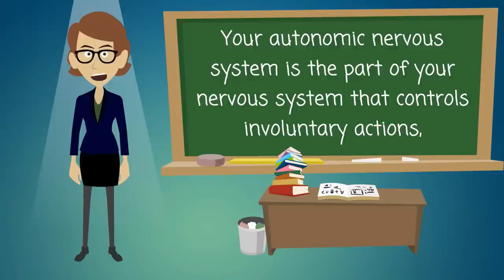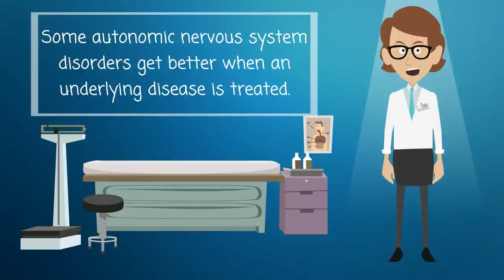Autonomic Nervous System Disorders - Causes, Symptoms, Treatments & More…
Your autonomic nervous system is the part of your nervous system that controls involuntary actions, such as the beating of your heart and the widening or narrowing of your blood vessels. When something goes wrong in this system, it can cause serious problems, including

    Blood pressure problems
    Heart problems
    Trouble with breathing and swallowing
    Erectile dysfunction in men

Autonomic nervous system disorders can occur alone or as the result of another disease, such as Parkinson's disease, alcoholism and diabetes. Problems can affect either part of the system, as in complex regional pain syndromes, or all of the system. Some types are temporary, but many worsen over time. When they affect your breathing or heart function, these disorders can be life-threatening.

Some autonomic nervous system disorders get better when an underlying disease is treated. Often, however, there is no cure. In that case, the goal of treatment is to improve symptoms.